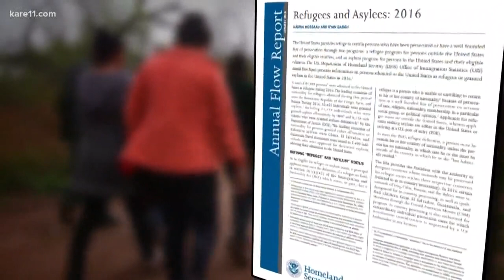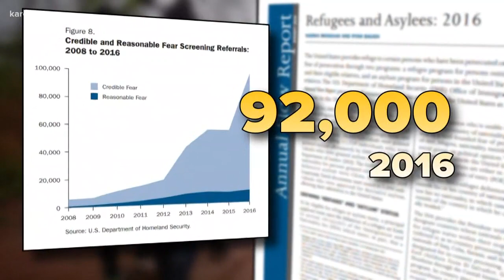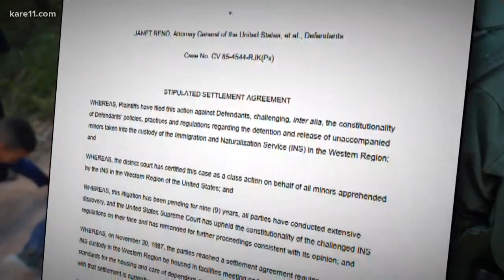Republican leaders, Trump meet in effort to end policy of separating families at border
Republican lawmakers are proposing a new plan to keep children in detention longer than now permitted but with their parents.